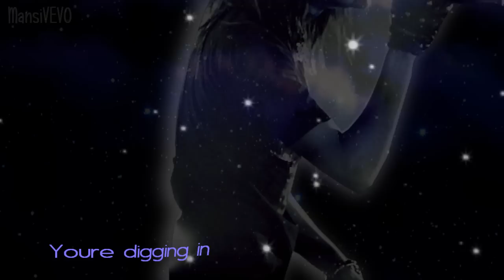Bill Kaulitz - beautiful splinter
Hello Guys Finally I Finished my new vid with Bill ;D
So I hope u will like this video ...Greetings